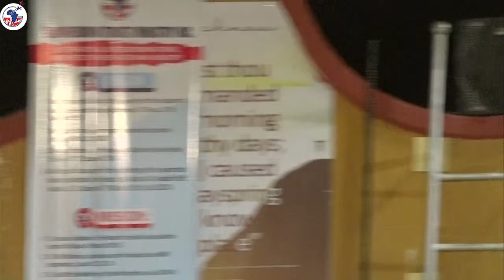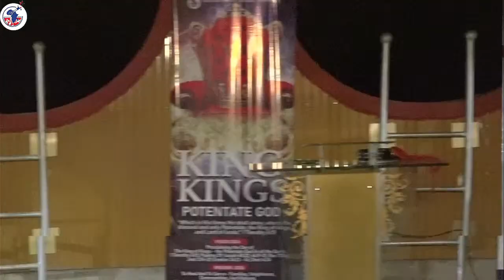APRIL STAFF AND WORKERS RETREAT | DAY 2 | Apostle Dr Emmanuel Nuhu Kure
Welcome to the April Staff and Workers Retreat

To register and become one among many intercessors praying for the deliverance and restoration of our nations, kindly register today